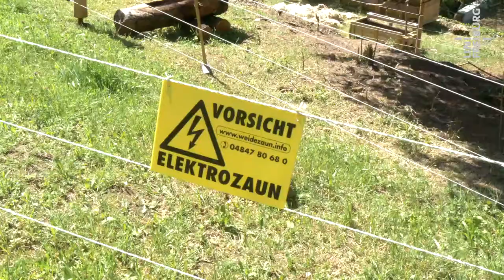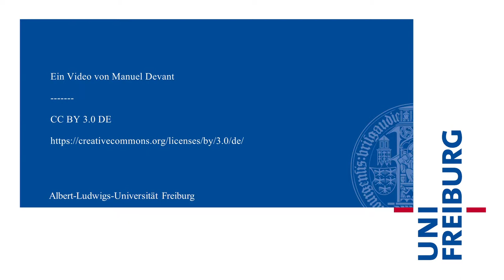Nicolas Schoof - Schafhaltung für die Wissenschaft - Uni Freiburg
Schaf- und Ziegenhaltung ist für eine Kulturlandschaft von großer Bedeutung. Die Professur für Standorts- und Vegetationskunde an der Universität Freiburg hält im Rahmen eines wissenschaftlichen Projektes vom Aussterben bedrohte Waldschafe und Tauernschecken in einer Hanglage am Rande der Freiburger Innenstadt.